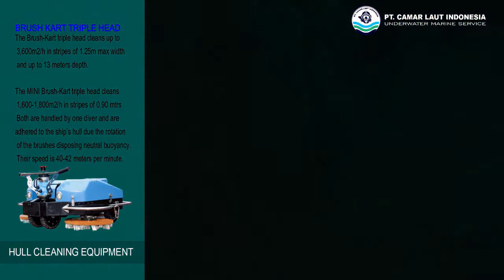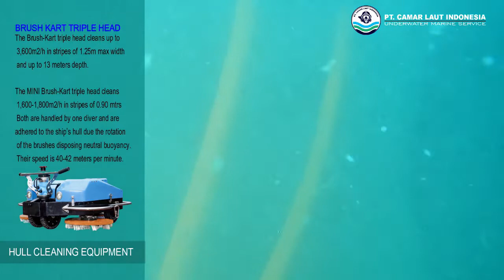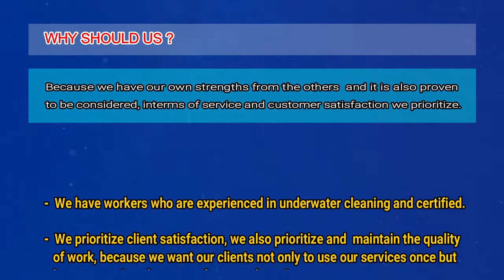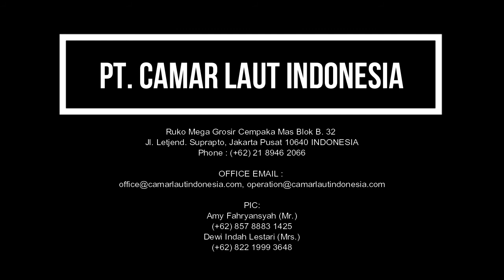COMPANY PROFILE 2020_PT CAMAR LAUT INDONESIA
PT. CAMAR LAUT INDONESIA offers professionalism with its mission As Your Underwater Trusted Partner for your ship that is leading CLEANING TO SHIP WITH HIGH TECHNOLOGY (BRUSH KART TRIPLE HEAD) & POLISHING PROPELLER. Hold tightly TRUST & COMMITMENT to client shipments. We hope to have good relations and cooperation with all companies.